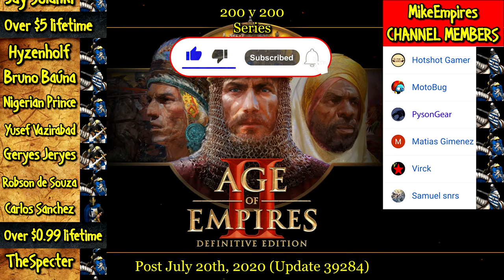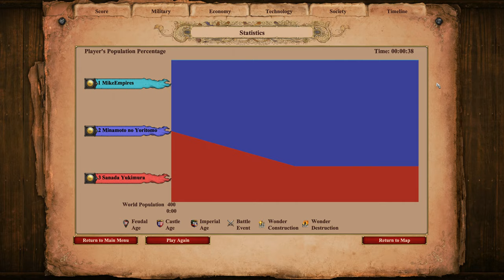200 NINJAS vs 200 ELITE SAMURAI | AoE II: Definitive Edition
The Ninja is an untrainable infantry unit in Age of Empires II: Definitive Edition. It is only available in the Scenario Editor.

They do above-average damage and move faster than most standard infantry units while doing bonus damage against buildings, Eagle Warriors and heroes.

The Samurai is the unique unit of the Japanese in Age of Empires II. It is a fast-attacking infantry unit with an attack bonus against other unique units.

Samurai can be upgraded to Elite Samurai in the Imperial Age.